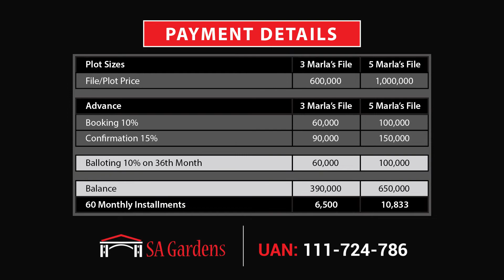SA Gardens/SA Group 20 Sec Digital Ad | Merya Ghar k Samnay Bhi